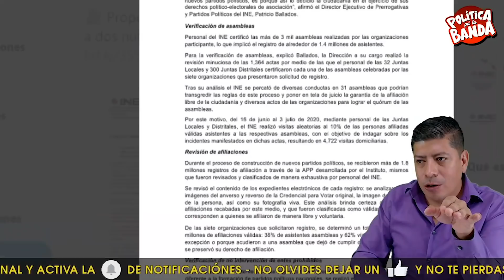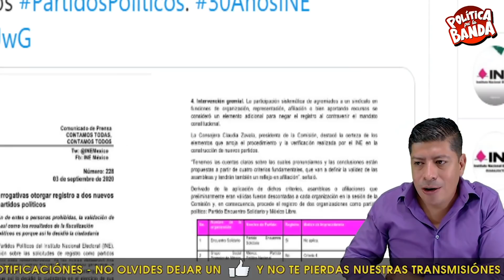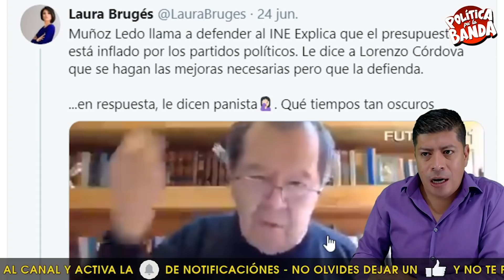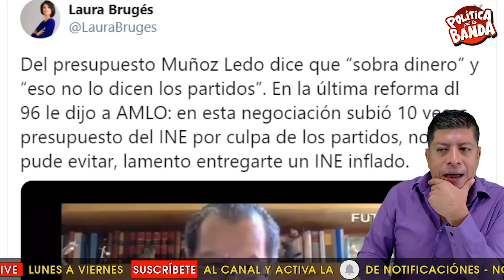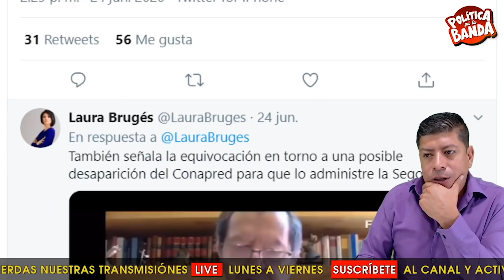¡TÓMALA, SALE VÍDEO! LAMENTO ENTREGAR UN INE INFLADO POR CULPA DE LOS PARTIDOS: PORFIRIO MUÑOZ LEDO